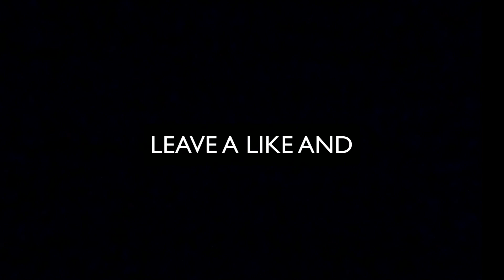Sweater Party: A Maxsuperdude Christmas Special